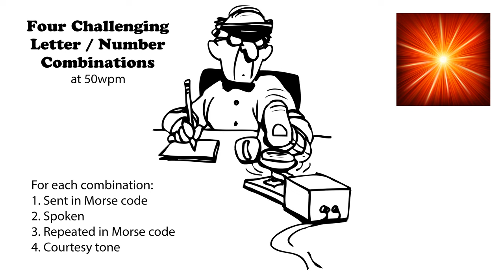Four Challenging Letter-Number Combinations 50wpm